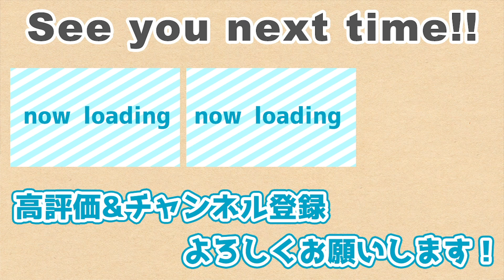【試合開始が遅れるのは普通】元中日ドラゴンズ&イタリアプロ野球経験者が語る、日本プロ野球とイタリアプロ野球の違いとは？ | はげch x 湊川誠隆Home Team Pride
「元巨人・中日小田幸平のはげch」では小田幸平の現役時代の裏話から、野球評論、社会を生き抜くための人間関係論、アスリートのセカンドキャリアなど様々なテーマを独自の目線で語ります。

1996年アジア大会で全日本代表入り。1997年のドラフトで読売ジャイアンツから4位指名を受け、プロ入りを果たす。
2005年オフ、FA選手の人的補償で中日ドラゴンズに移籍。山本昌の専属キャッチャーとして数々の記録と立ち会うなど、
2015年1月26日に引退を発表。17年間の現役生活にピリオドを打つ。

【著書】
心を軽くする超戦略的「人間関係」論

YouTubeのコラボ、取材など